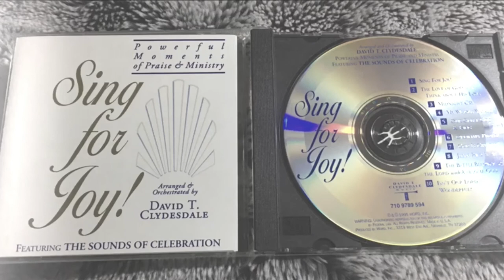My Whole World- arranged by David T. Clydesdale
MY REVIEW/COMMENT/INFO: The message of this song was so moving in a way that you're reflecting your own life.
God bless 🙏🏻

From David T. Clydesdale Sing For Joy- Powerful Moments of Praise & Ministry Featuring the Sounds of Celebration (1995).

My Whole World
Words & Music by Lowell Alexander, Steve Amerson & David T. Clydesdale

Each day my steps may feel uncertain
As I walk into the unknown
And yet I found a calm assurance
That this journey leads me closer home

I know that faith is the substance of things hoped for
The evidence of things not seen

He holds my hopes for tomorrow
He sees my dreams
and knows my plans
And I will follow where He leads me
He holds my whole world in His hands

There will be valleys on the journey
that leads to mountains I must climb
Though I can't see what lies before me
My Lord has promised to be by my side

I know my whole world's in His hands